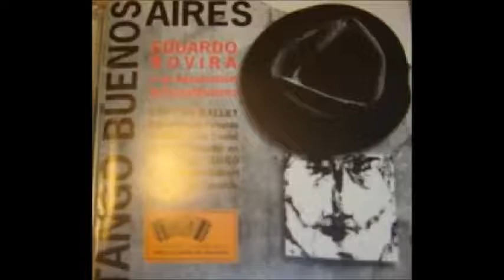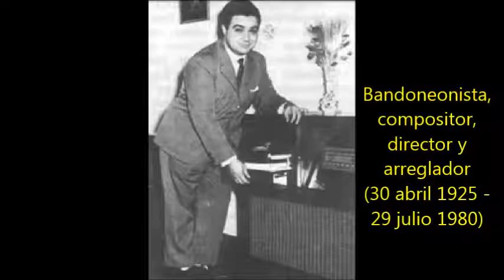EDUARDO ROVIRA - AGRUPACIÓN TANGO MODERNO - TRIALOGO - TANGO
TRIALOGO incorpora la cadencia de piano de un concierto de Mozart.

AGRUPACIÓN DE TANGO MODERNO conformado  por Eduardo Rovira, Osvaldo Manzi , Reynaldo Nichele, Ernesto Citón y Héctor Ojeda, Mario Lalli ,Enrique Lannoó y Fernando Romano.
«el tango de la cintura para arriba», es decir, para escuchar sin bailar.